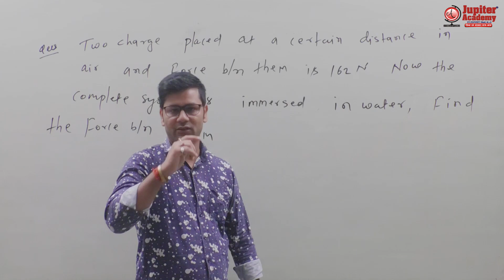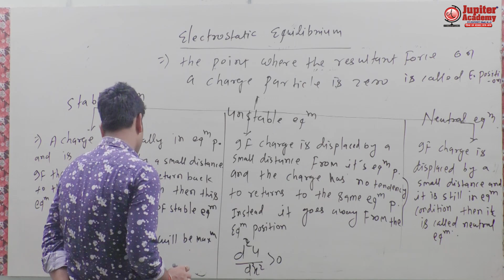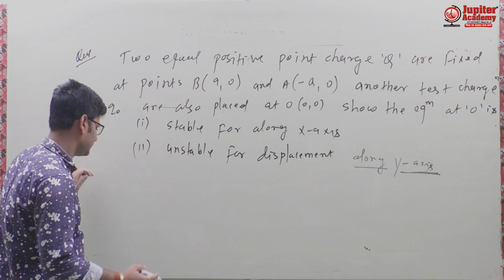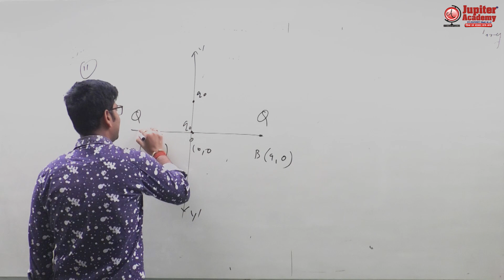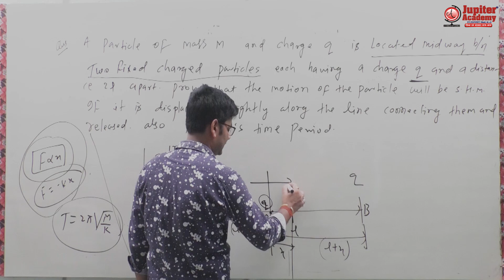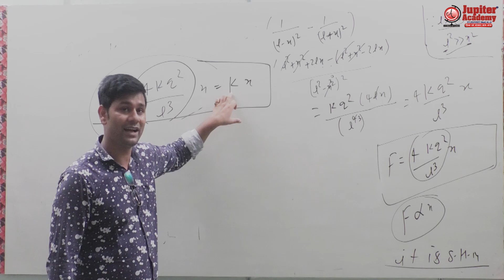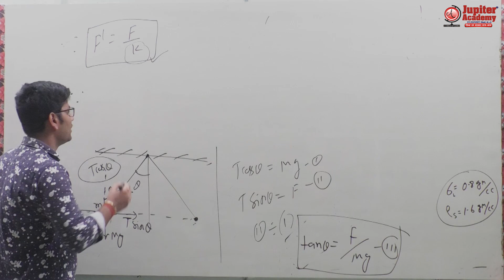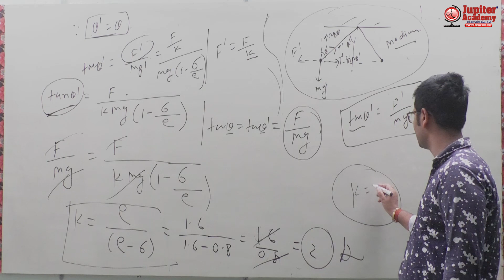Electrostatics : ( Lec-4) - [By : Er. Pankaj Kumar]